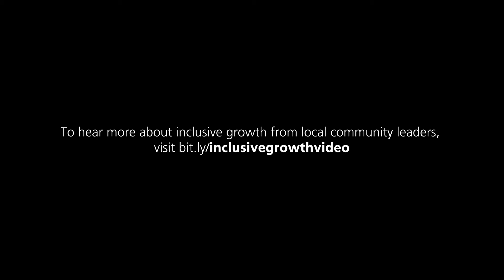Justin Beene on Inclusive Growth in Kent County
Dr. Justin Beene
Founder, Grand Rapids Center for Community Transformation

As both a process and outcome, inclusive growth is economic growth that prioritizes neighborhood-level needs, embraces the potential of local economies, and puts factors like health and education on par with job creation, all while closing widening income inequality (stagnating wages, lack of access to good jobs, and increasing costs of living).

Here in Kent County, we are catalyzing unified action to build an economy that works for everyone.